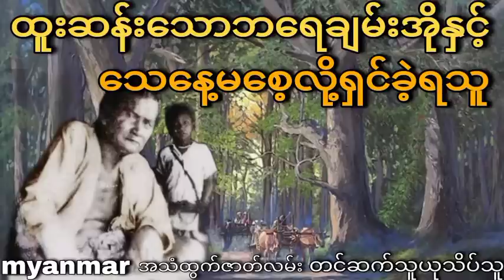ထူးဆန်းသောဘရေချမ်းအိုနှင့်သေနေ့မစေ့လို့ရှင်ခဲ့ရသူ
ထူးဆန်းသောဘရေချမ်းအိုနှင့်သေနေ့မစေ့လို့ရှင်ခဲ့ရသူUCbNlhLlOURMjnFWmntLyIHw
နာဆင်ပေးကြတဲ့မိတ်ဆွေးများအားလုံးကိုကျေးဇူ
အထူတင်ပါတယ်ရှင့်
သိုင်းဇာတ်လမ်းတွေကို
ဒီchannel လေမှာပဲ
UC-dEeBRD1V2jjRXvEF3HgNg
ဆတ်လတ်တင်ဆက်ပေးမှာမို့လို့
Channel လေးကိုလဲ
လုပ်ထားပြီးဘေးက
ခေါင်းလောင်းလေးကိုလဲ
နှိပ်ထားပေးကြပါအုံးရှင့်
ကျေးဇူးပြု၍ (ကြော်ငြာများအတွက်
သိခံပါရှင့်) 🙏🙏🙏